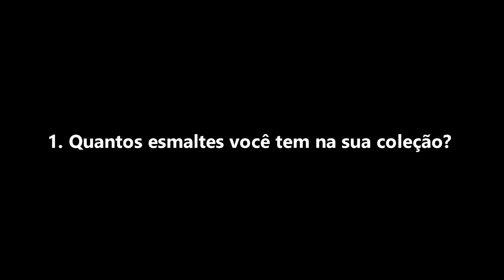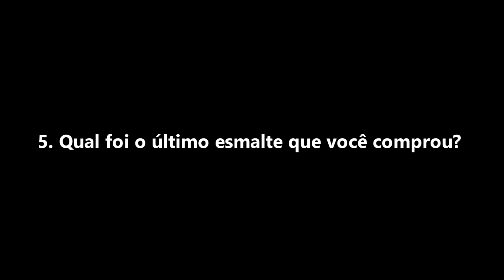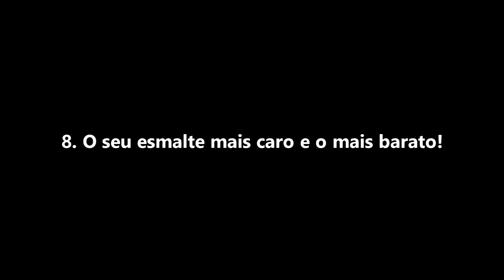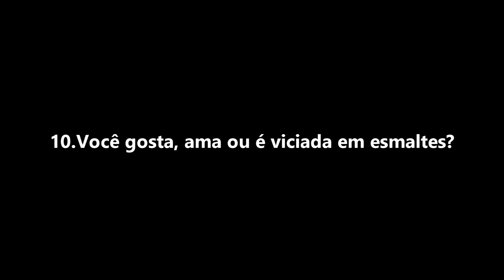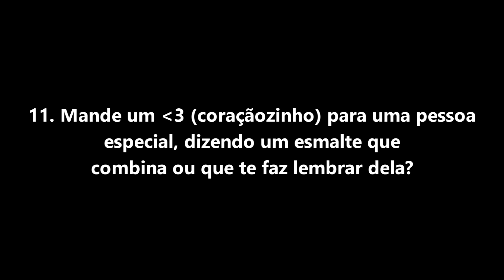Tag: Loucas por esmalte